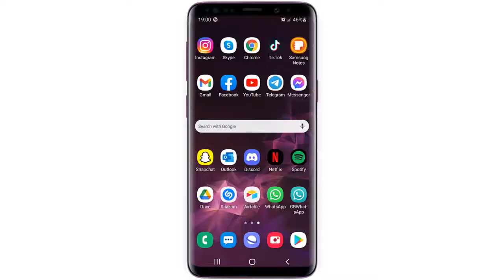How to make a checklist in Samsung Notes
This VIDEO teaches you how to do a checklist in Samsung Notes, This Tuto will step you through the process of adding a checklist on Samsung Notes.

Samsung Note tutorial : How to add a checklist
Everyone relies on their phone and their personal Notes. Well, you can get the best of both with the Samsung Notes app on your phone. It lets you take Notes on your phone whenever you want, and it also has some important features and settings that you should know about.

In this video tutorial, we present for you a method to learn how to make checklist in Samsung Notes (Samsung Note app tutorial)

You can add a to-do list, and numbered list in Samsung Notes.To make a checklist in Samsung Notes, tap on the list icon in the toolbar. Start typing next to the list item. To remove list formatting, press the Enter key twice on your keyboard. You can create lists from the pre-written text as well. Just select the text and tap on the required list icon from the toolbar.

Checklist in Samsung Notes
Follow these steps to learn how do i make a checklist , see Samsung Notes tutorial steeps
1- Open 'Samsung Notes'
2- Click on the plus icon
3- Click on the Checklist icon
4- Type your checklist
Here's how do i make a checklist using this Samsung Notes app tutorial

I hope that this vidéo "tutoriel Samsung Notes" help you to understand how to add a checklist in Samsung Notes
And that’s it. We hope this makes it clear how do you make a checklist in Samsung Notes
Now take time to share this Tuto with a friend or family member to teach them how to make a checklist on Samsung Notes

Tuto: how to make a checklist in Samsung Notes
Category: tutorial Samsung Notes checklist

See Also